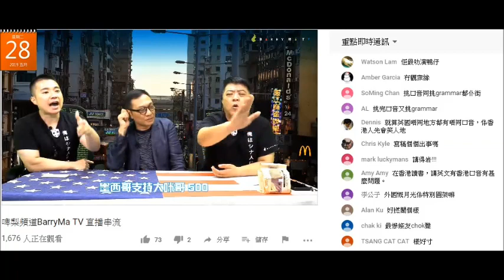20190528 啤梨晚報鳩吹英國大學生廢撚柒閪蟲林匡正自爆係英國9年，一直都吹10年，無10年就一定攞唔到BC。俾人笑英文屎仲死撐吹無外國人話佢英文有口音。屎同口音都唔識分英國大學生